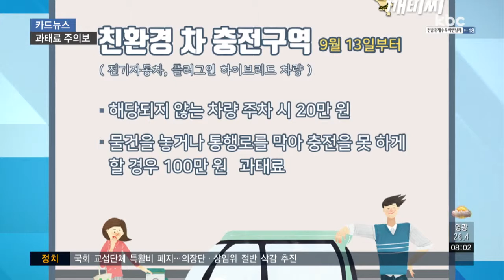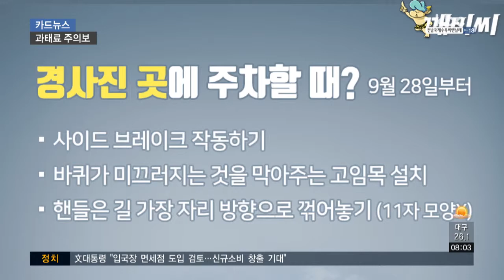[카드뉴스] "주차할 때 조심하세요"..과태료 강화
요즘 주차난 때문에 불법 주정차하는 분들 쉽게 볼 수 있는데요.

잠깐 다녀오는 거라 괜찮겠지라고 생각할 수 있지만, 앞으론 어마어마한 과태료를 물 수 있습니다.

지난 10일부터 개정된 소방기본법이 시행됐는데요.

소방차 전용 구역에 주차하거나 물건을 쌓아둬 진입을 방해하면 처음 위반했을 땐 50만 원, 2차례 이상 시에는 100만 원의 과태료를 물게 됩니다.

소방용수시설, 비상 소화장치, 소화전 등 소방시설 주변 5m 이내 주정차도 금지됩니다.

화재 진압을 위해 소방차가 진입하다가 주차된 차량을 파손시키더라도 보상해주지 않고요.

소방차의 진로를 방해하면 200만 원의 벌금에 처합니다.

하늘색 페인트로 그려진 친환경차 충전구역.

비어있는 경우가 많은데, 그래도 절대로 주차해서는 안 됩니다.

전기자동차나 플러그인 하이브리드 차량만 주차할 수 있는데, 해당되지 않는 차량이 주차했을 경우 9월 13일부터 20만 원의 과태료를 물게 되고요.

물건을 놓거나 통행로를 막아 충전을 하지 못하게 할 경우엔 5배인 100만 원의 벌금을 물어야 합니다.

마트나 편의 시설 등의 입구 가장 가까운 곳에 있는 장애인 주차구역.

이곳에 함부로 주차하면 안 된다는 건 알고 있지만, 주차를 방해했을 경우에도 과태료를 문다는 것 알고 계셨나요?

장애인 주차구역의 표지판이나 선을 훼손하거나 진입로에 물건을 쌓아 주차 할 수 없도록 하면 50만 원의 벌금이 있습니다.

경사진 곳에 주차할 때도 주의해야 합니다.

9월 28일부턴 미끄럼 사고 방지를 위한 조치가 의무화되기 때문인데요.

반드시 사이드 브레이크를 작동하고, 바퀴가 미끄러지는 것을 막아주는 고임목 등을 설치해야 합니다.

핸들은 11자 모양이 아닌 길 가장자리 방향으로 꺾어놔야 하는데, 위반 시 4만 원의 범칙금이 있습니다.

주차 외에도 눈여겨볼 사항이 있습니다.

그동안 고속도로나 자동차 전용도로에서만 전 좌석 안전벨트를 착용했는데요.

이제 모든 도로에서 안전벨트 착용이 의무화됩니다.

택시 뒷자리나 광역버스에서도 안전벨트는 필수인데, 매지 않을 경우 과태료 3만 원을 내야 하고요.

13세 미만 어린이의 경우 보호자의 소홀을 물어 2배인 6만 원을 부과합니다.

과태료의 종류가 너무 많아진 것 같나요?

당연히 지켜야 하는 것들이지만 그동안 너무 간과했던 건 아닐까요?